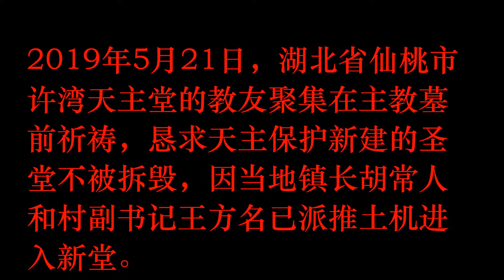2019年5月21日，湖北省仙桃市许湾天主堂的教友聚集在主教墓前祈祷，恳求天主保护新建的圣堂不被拆毁，因当地镇长胡常人和村副书记王方名已派推土机进入新堂。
2019年5月21日，湖北省仙桃市许湾天主堂的教友聚集在主教墓前祈祷，恳求天主保护新建的圣堂不被拆毁，因当地镇长胡常人和村副书记王方名已派推土机进入新堂。